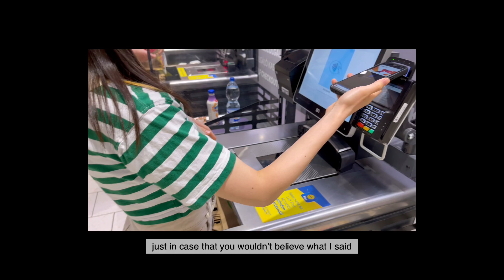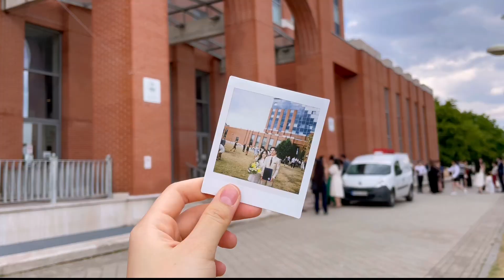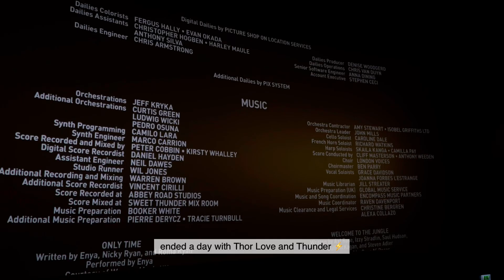•healthy vlog• a day in my life, graduation ceremony 👨🏻‍🎓 *not mine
Today meal 🥘
Breakfast - French toasts 🍞
Lunch - watermelon 🍉
Dinner - Sushi 🍣

Edit: VILLO Premium